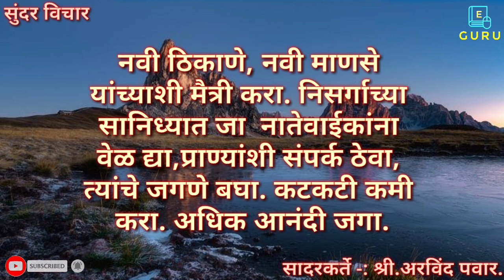सुंदर विचार | आयुष्य जगताना फार गंभीर बनू नका | Happy Thoughts